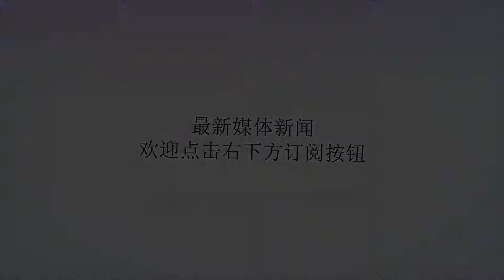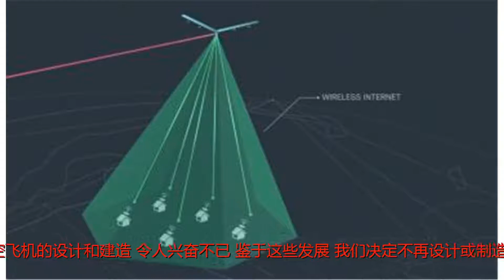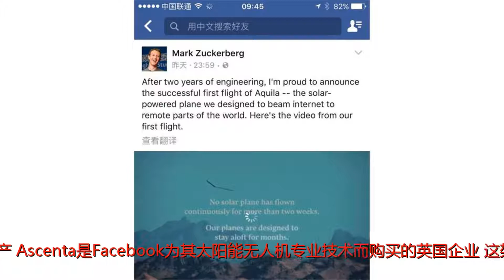Facebook终止Aquila互联网无人机项目，集中开发高空连接技术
谢谢！AiTechYun编辑：chuxFacebook宣布终止Aquila互联网无人机项目。公司在一篇博客文章中宣布该项目将关闭，该项目原来旨在打造一款能够飞越孤立区域并提供互联网覆盖的无人机。Facebook放弃建造自己的飞行器，并将关闭参与该项目的英国工厂。根据Facebook工程总监YaelMaguire的说法，它将把注意力集中到与合作伙伴开展高空连接和航空政策。Maguire写道，“正如我们一直在努力做的那样，看到航空业的领先公司开始投资这项技术，包括新型高空飞机的设计和建造，令人兴奋不已，鉴于这些发展，我们决定不再设计或制造我们自己的飞机，并关闭我们在布里奇沃特的工厂。”项目Aquila开始于英格兰布里奇沃特，一架带737飞机翼展的无人机，由Ascenta生产，Ascenta是Facebook为其太阳能无人机专业技术而购买的英国企业。这架无人驾驶飞机的目的是远远超过商业领空，到达60,000英尺或更高的地方，那里将不会有商业飞机，也不用担心天气。它将一次在各地区循环数个月，以太阳能为动力，并将互联网信号发送到地面上的天线。这个想法是为全球近40亿人带去互联网和Facebook。该项目起起落落。2016年6月，尽管Facebook认为该项目取得成功，但“结构性故障”导致其第一次试飞在着陆事故中结束。一年后，Aquila完成了第二次飞行。“这涉及到很多试验和错误，”Maguire写道。“当我们在2014年启动Aquila计划时，很少有公司参与这个领域，他们都是独立工作的，另外，这些平台的唯一频谱不适合宽带，因为受到技术和地理限制。”Facebook在11月宣布与AirBus合作开发高空平台（HAPS）并推进频谱和航空政策。它将继续与AirBus合作开展HAPS连接性和其他使这个系统工作所需的技术，如飞行控制计算机和高密度电池。